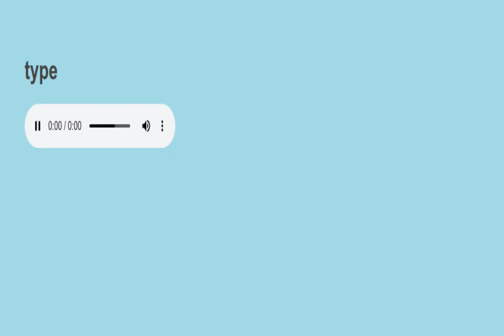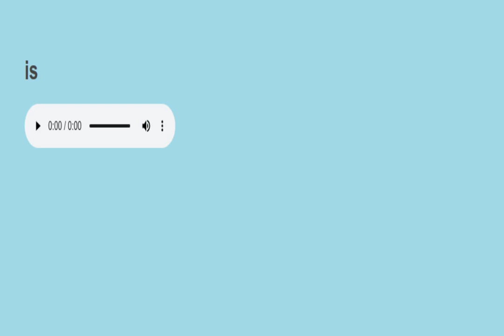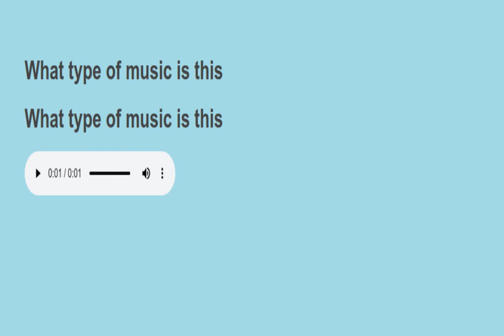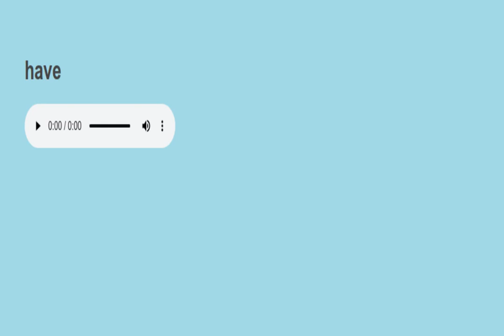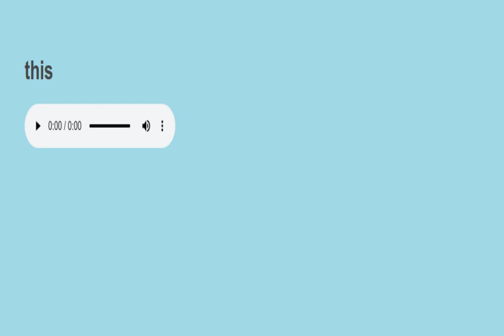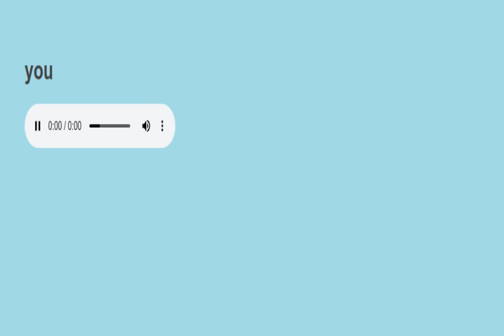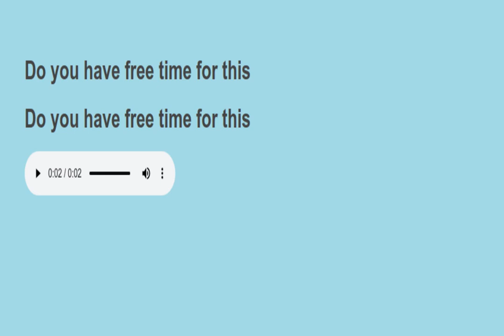Sight sentences reading practice 458